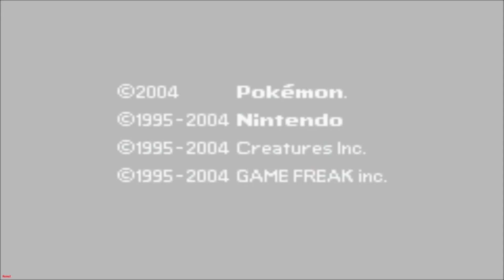Vive la Historia de un Recluta Rocket en Pokemon Team Rocket Edition en ESPAÑOL GBA COMPLETO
pokemon team rocket edition español gba completo

Hola Geek! espero que disfruten este Especial que he preparado con mucho amor para Ustedes!

NOTA: En el Modo Fácil puedes cambiar y usar pociones en combate, en el Modo Normal solo usar pociones, y en el Modo Difícil los combates son estilo Frente Batalla, sin poder cambiar ni curar en batalla.

🐾Mi ID de Pokemon Go! 👉🏻 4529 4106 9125
🚗ID de Mario Kart Tour👉🏻 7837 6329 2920

Hasta la proxima Geeks! Los espero en el siguiente video!

Recuerda que si quieres algun gameplay o tutorial en especifico puedes pedirmelo por los comentarios 😉 un abrazo! Los quieroo! Bye bye!!